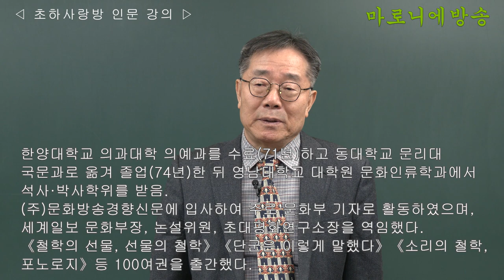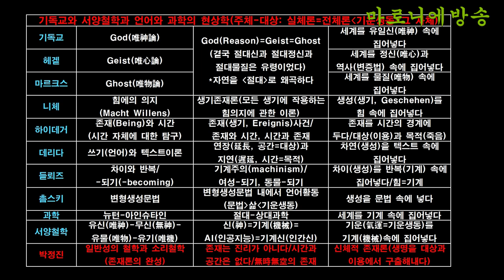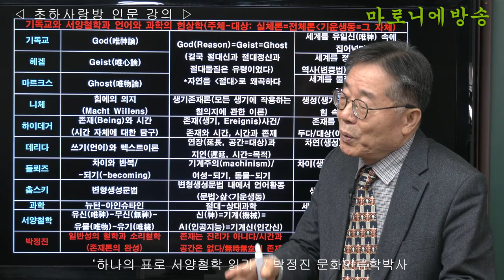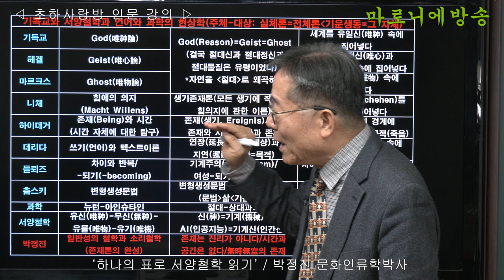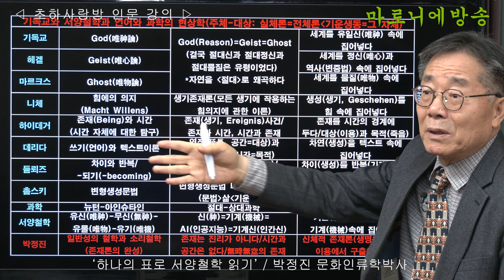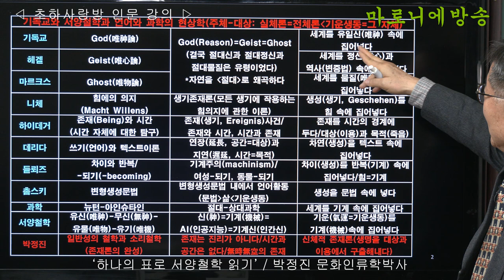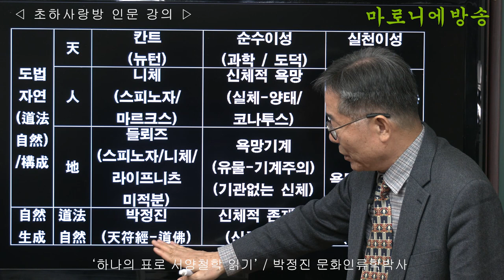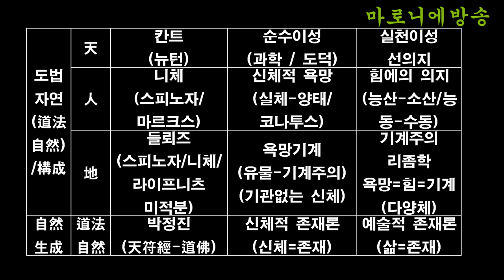[인류학토크 123회] '하나의 표로 서양철학 읽기' / 박정진 문화인류학박사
기독교와 서양철학과 언어와 과학의 현상학